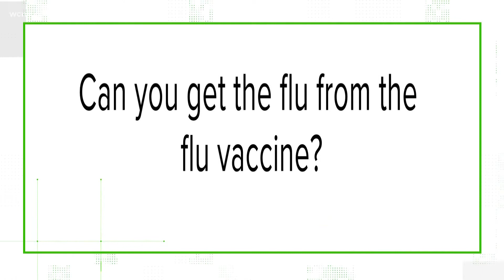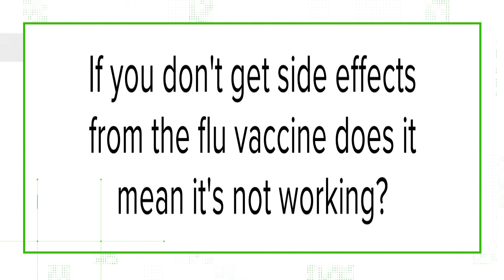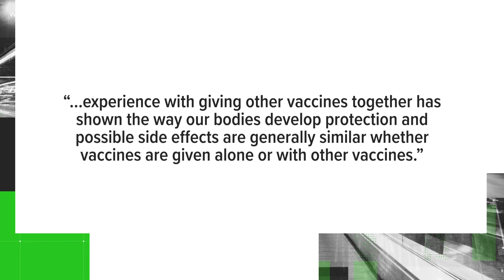VERIFY: Answering your questions about the flu shot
COVID-19 isn't the only virus you need to get protection from right now. It's that time of year when health officials are urging people to get their flu shots -- Experts say getting vaccinated against the flu and COVID-19 can prevent a "twindemic" that fills hospitals with patients suffering from both.

WCNC Charlotte's VERIFY team has received many questions about the flu shot. Fred Shropshire is answering your questions about the flu vaccine and why doctors say when you get the flu shot is as important as making the decision to get it.

The first and most popular question: Can you get the flu from the flu vaccine?
ANSWER: The CDC says flu vaccines CANNOT cause flu illness. Dr. Lucinda DeMarco, the chief medical officer for United Healthcare South Carolina, agrees. DeMarco said you may get a little bit of a low-level case of what feels like the flu, and you can get some mild side effects like body aches and soreness. You may even run a little bit of a fever but that's just your body's reaction to the vaccine, not a full-blown case of the flu.

QUESTION: What if I don't get any side effects? Did the vaccine not work?
ANSWER: No. DeMarco says your body will react to the virus. It may not completely obliterate it but it's going to decrease the severity of illness, and that's the entire point of the flu shot.